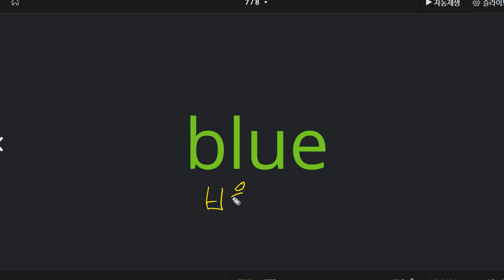전근우 2021 06 21 파닉스 B 23 성취도 90